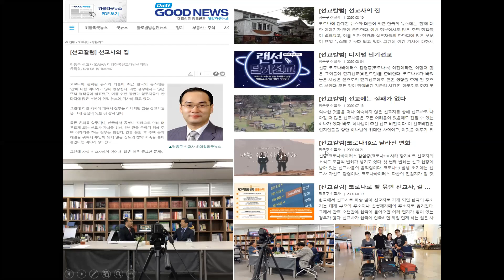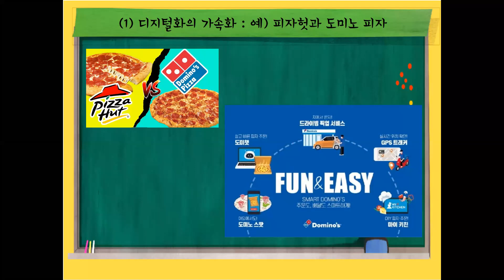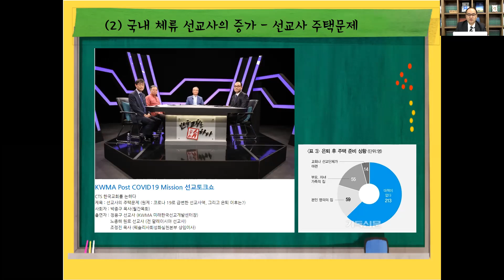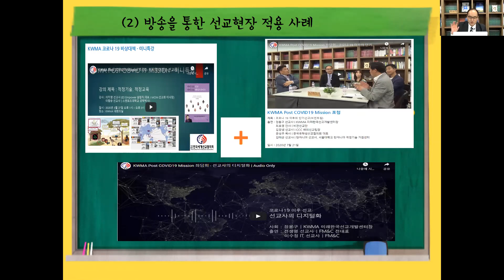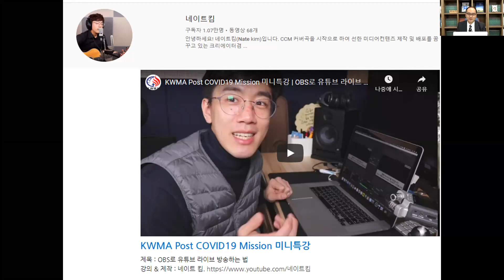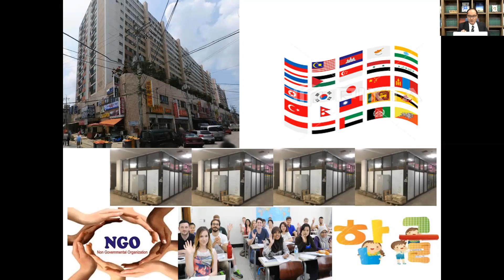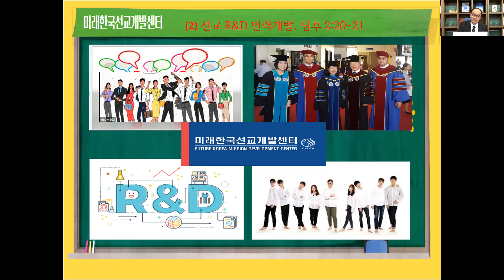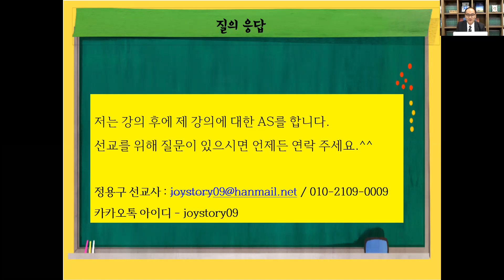코로나 시대 미래 선교사역 개발 - 정용구 선교사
정용구 선교사님은 KWMA에서 협동총무로 미래 한국 선교계발센터장으로 섬기고 계십니다.